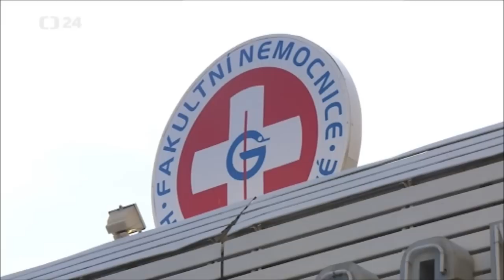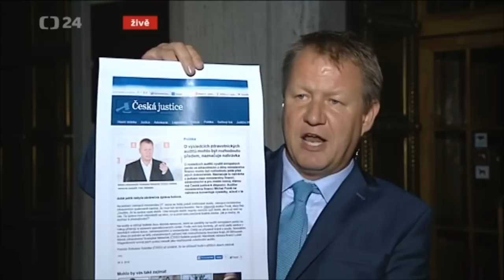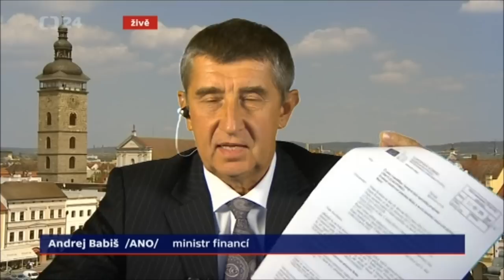Němeček: O auditech v nemocnicích údajně existuje velmi znepokojující nahrávka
Ministr zdravotnictví Svatopluk Němeček (ČSSD) a ministr financí Andrej Babiš (ANO) v Událostech o auditech MF v nemocnicích. Autor: Česká televize